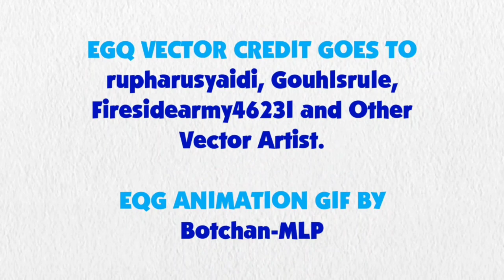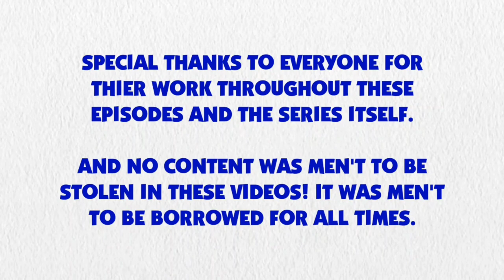Blue's Clues and Rainbow Dash: Skidoo Series Episode 69 - Wingstop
Rainbow Dash and Blue are skidooing to the wingstop restaurant.

Credit to DeepPonies for Rainbow Dash's Voice, Ben Casey, RoccoTheBlue'sClues&OtherShowsFanatic3000, Ilaria122, Princess Creation345, Botchan-MLP, SketchmCreations, rupahrusyaidi and all the vector artists